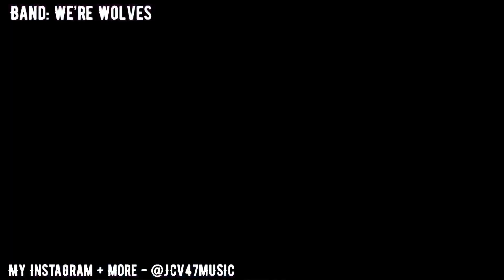We’re Wolves Live - Litmas 2021 - West Palm Beach, FL @ Respectable Street (feat. JCV47)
Drop comments below, I read all of them!
Videos of more bands I’ve played with coming soon!
@JCV47MUSIC (I'm really active on here and post daily!)
Threads